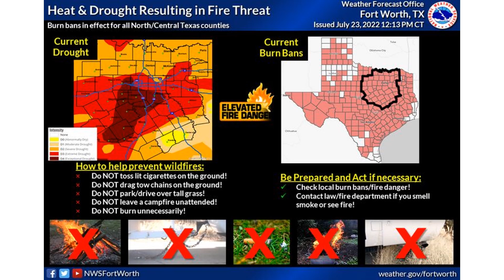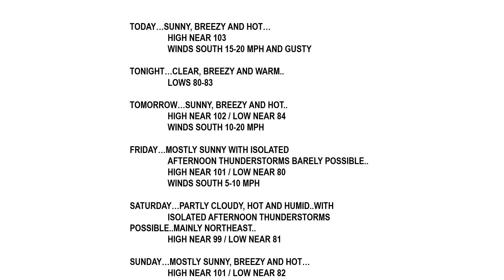Brad Barton's Weekly Weather Podcast 7/27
Join WBAP meteorologist Brad Barton for a look at this week's weather forecast